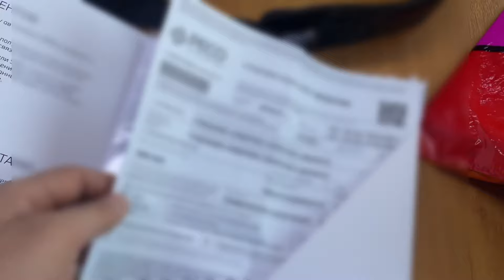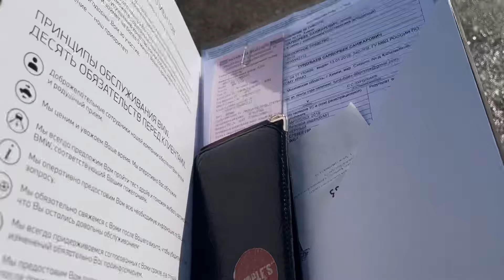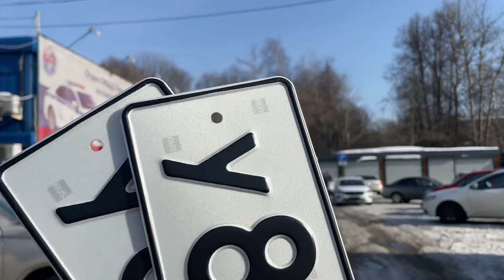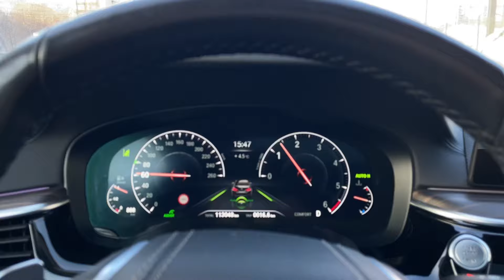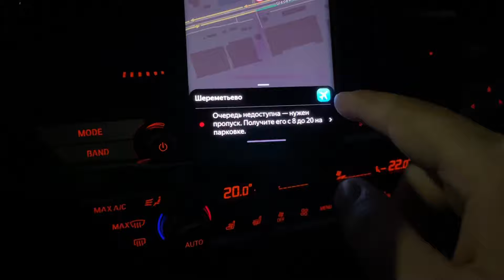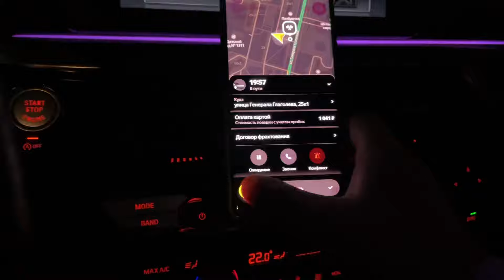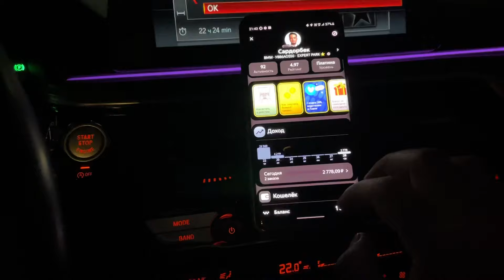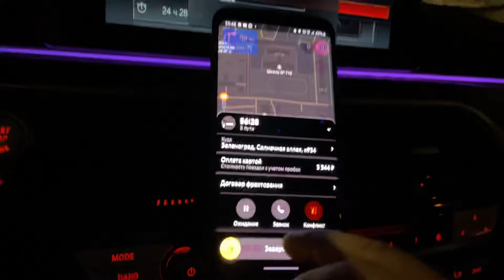ЧЕРНАЯ АКУЛА 🦈/ ПОСТАВИЛ ЕЁ НА УЧЕТ! / ПРОШЕЛ ОЧНУЮ ПРОВЕРКУ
ПРОГРАММА EXPERT PARK 2.0 ДЛЯ ПАРКОВЫХ САМОЗАНЯТЫХ И ИП:
- 5 баллов приоритета
- Круглосуточная техподдержка

☑️ JUMP TAXI
☑️ ЕXPERT PARK
☑️ ТАКСИАГРЕГАТОР
☑️ Яндекс. ПРО

ТЕХПОДДЕРЖКА 💻
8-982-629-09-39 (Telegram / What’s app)